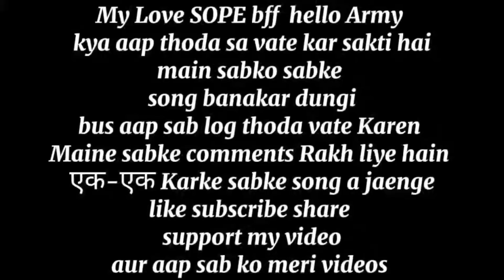BTS JINKOOK 🌻 HINDI SONG MIX FMV MUMMY JI -TAMIL jin jk jinkook 💞